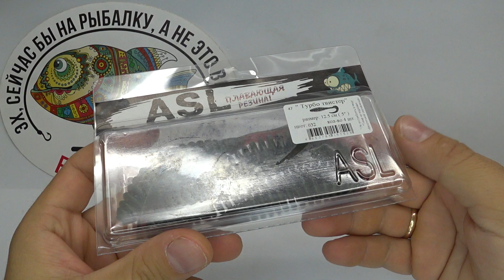Обзор силиконовой приманки ASL Турбо Твистер по заказу Fmagazin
Съедобная резина, в состав которой внедрен аттрактант на базе натуральных органических экстрактов и соли. Все изделия абсолютно устойчивы к ультрафиолету и нагреву солнечных лучей. "Оживает" твистер от легкого шевеления удилища, а его подвижные элементы могут колебаться на течении без какой-либо анимации. Рекомендуют модель для охоты на судака, зубастую щуку или окуня. Привлечет такая имитация многоножки голавля, жереха и другую рыбу.